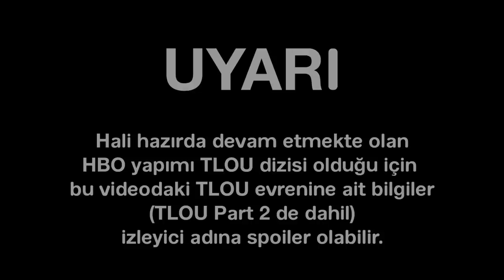Salgının Dördüncü Evresi! - The Last of Us Şişkinler (Bloaters) Kimlerdir?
Last of Us serisinin en nadir canavarlarından birisi olan ve aynı zamanda bir o kadar da güçlü olan bir cordyceps evresi vardır. Bu evre The Last of Us Part 1 e göre bakılırsa cordyceps in dördüncü ve son evresidir. Her yerde karşılaşılmayan ama tehlike olarak zirveyi temsil eden korkunç bir yaratıktır. Bir önceki Last of Us videosunda bahsettiğim tıkırdayanlar gibi yakaladıkları kişiyi korkunç bir biçimde öldürürler.
Serinin ikinci oyununda yer alan bu evreden çok daha tehlikeli, çok daha ölümcül olan gelişmiş evrelerden de bahsedeceğiz fakat bugünkü konumuz The Last of Us Part 1 denildi mi akla gelen en güçlü isim, şişkinler hakkında olacak.
Şimdiden keyifli seyirleriniz olsun.

Girizgâh - 00:00
The Last of Us Şişkinler Nedir? - 01:16
The Last of Us Şişkin Nasıl Öldürülür - 04:14
HBO The Last of Us Şişkinler - 05:42
Final - 06:53

bu videodaki bazı görseller ve kapak fotoğrafındaki görseller Danilo Athayde adlı sanatçıya aittir;